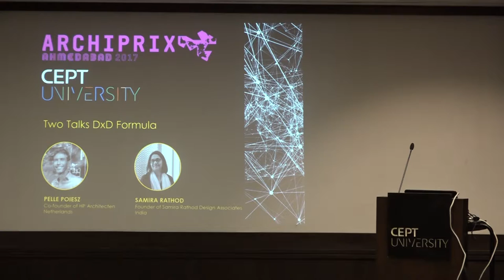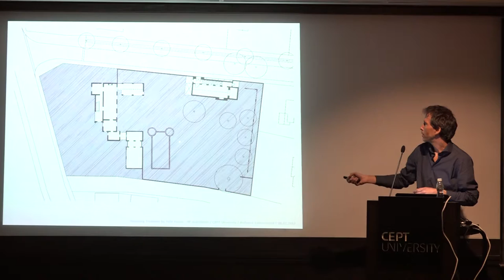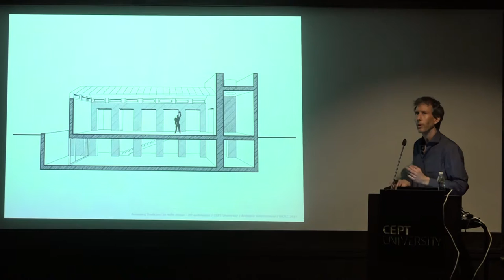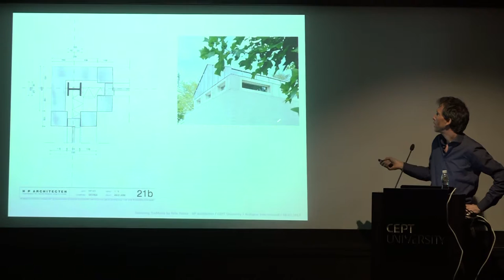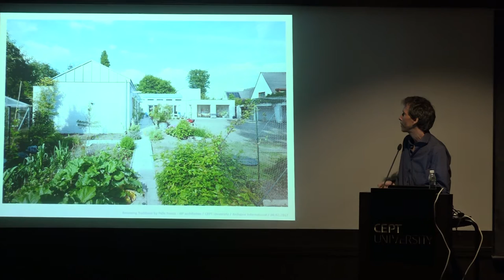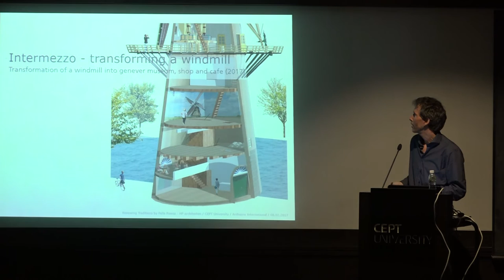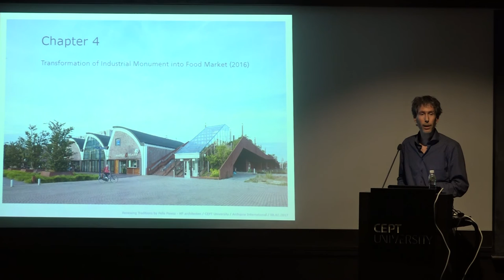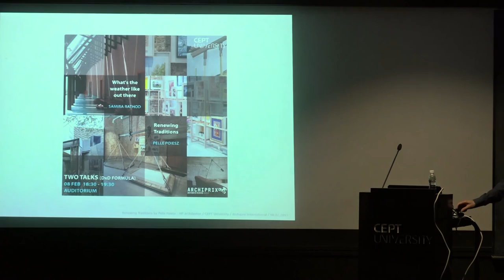ARCHIPRIX Talk DXD: Pelle Poiesz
ARCHIPRIX - Talk_DxD Formula - 08 Feb

Pelle Poiesz is an architect and co-author of the upcoming book “Learning from Ahmedabad”. He is co-founder of the firm, HP Architecten in Netherlands.